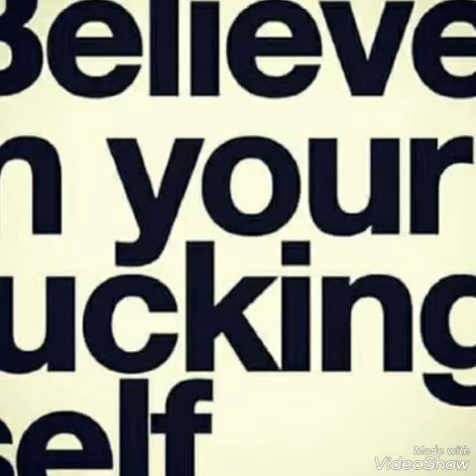Effek - DWEET YAH NOW